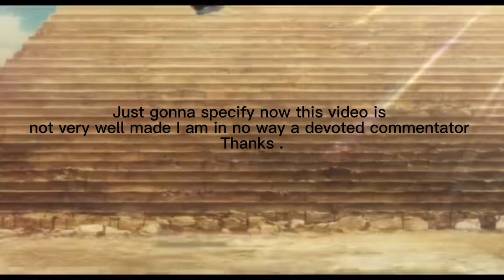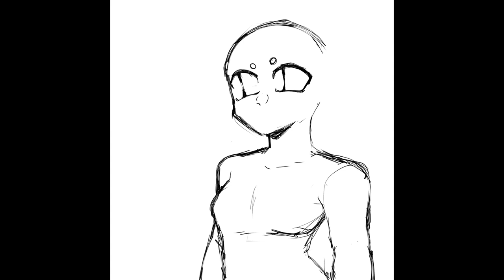Mushroom girl is a Harvard social experiment. (Tiktok side of the community)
Hii so like the video says I’m not a commentator so it’s low budget and very.. terrible in quality but I just wanted to say that. You cannot change the way she thinks or acts it’s either you leave her behind and she quits or you ban her (multiple times).

My name is fragz and I had a run in with her around January 5th??? 2022. And YUCK y’all have a lot to deal with. Virtually if you think about it she’s done everything she’s doing here on tiktok except it’s easier to get banned in there.

About the sh0t@

And furthered on her channel has defended them more that what they drew was a “young adult” but the tags say child when they drew their character in suggestive ways.

Anyways y’all have a wonderful day.